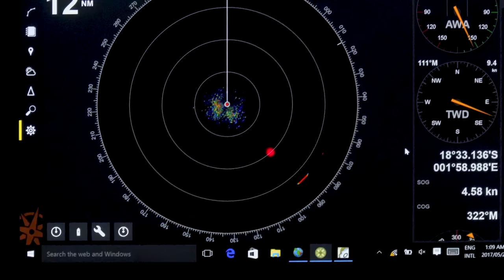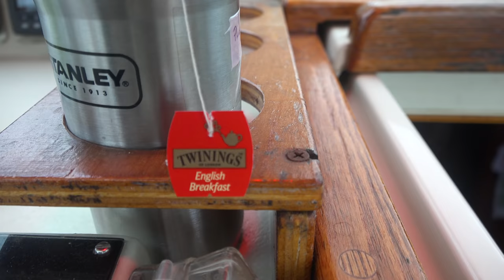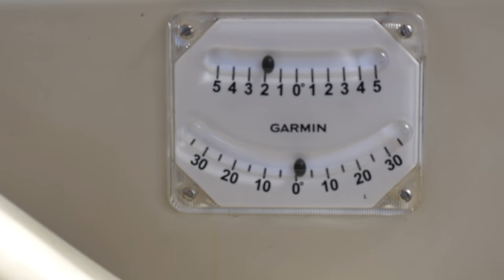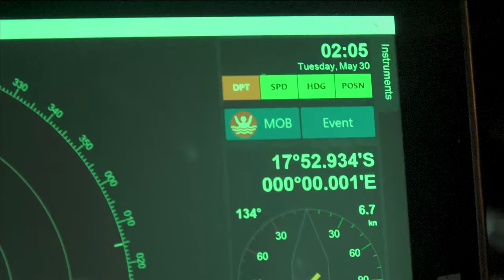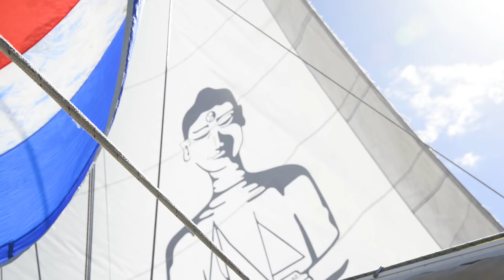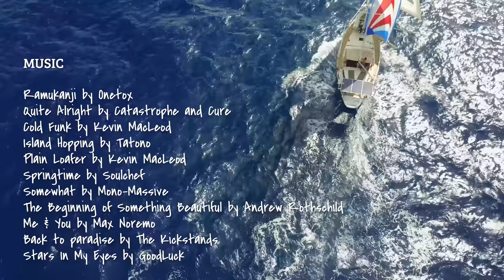The crew is going INSANE by their passage at SEA! - Sailing Vessel Delos Ep. 151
This was a hell of an episode to edit! ;D after a week at sea all of us where going slightly insane… trying to work on our abs, lizef bakes a spotted dick, we jump off Delos in over 2000 meters of water and I even bust out some Swedish “rap” when Brian looses our dinner.. it’s a lot of personal feeling in this episode mixed with epic Atlantic downwind sailing! Much Love, Kazza and the crew! If you like make sure to give it a thumbs up ;)

PS. and read about the adventures what weren’t captured on camera in The Delos Diaries, Part 15 “Time Machines and Peanut Butter!”! and Part 16. “Monsters in the Deep” by Lizbef

SV Delos

00:00 Ramukanji (Remix) by Onetox
01:18 Quite Alright by Catastrophe and Cure
04:32 Cold Funk by Kevin MacLeod
08:14 Island Hopping by Tatono
10:26 Plain Loafer by Kevin MacLeod
11:14 Soulchef - Springtime
12:46 Mono-Massive - Somewhat
15:37 The Beginning of Something Beautiful by Andrew Rothschild
17:16 Me & You by Max Noremo
19:10 Back to paradise by The Kickstands
20:36 Stars In My Eyes by GoodLuck